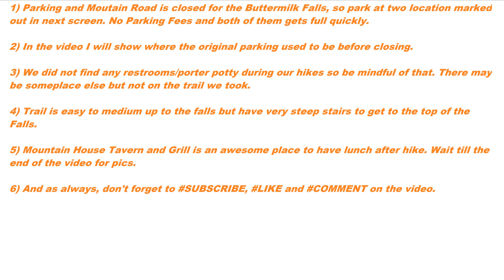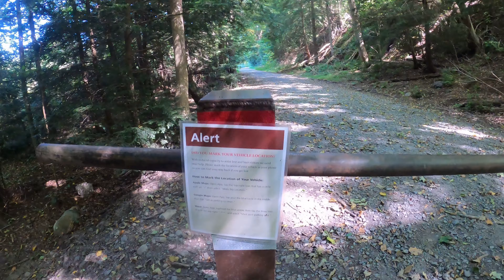Buttermilk Falls Trail - Delaware Water Gap National Park in 4K || New Jersey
Buttermilk Falls Trail is a 1.6 mile loop trail located in Delaware Water Gap National Park, Layton, New Jersey that features one of the tallest waterfall in New Jersey and is rated as moderate. The 1.6 mile walk from the parking area of the closed off road to the falls themselves is simple but known to have snakes along the road and we encountered one so be cautious The trail is primarily used for hiking, walking, nature trips, and bird watching and is best used from April until October. Dogs are also able to use this trail but must be kept on leash.

Once you get to the falls there are plenty of spots where you can sit and relax and take in the sight and sound of the falls. There are stairs where you can climb to the top of the falls but they are really steep so plan accordingly.

Filmed Using GoPro HERO8 Black